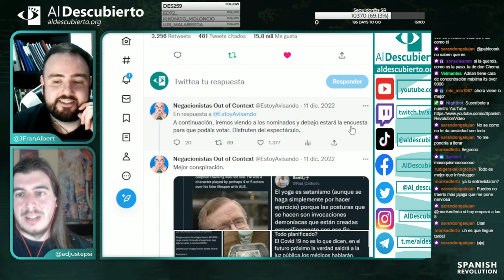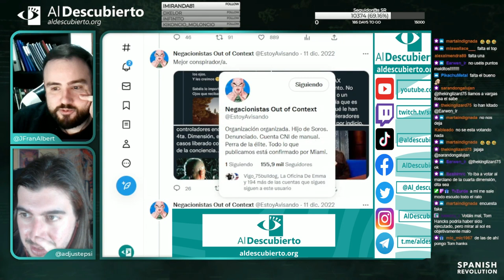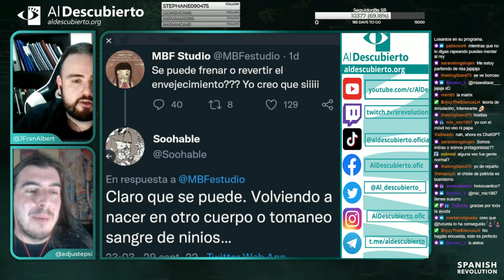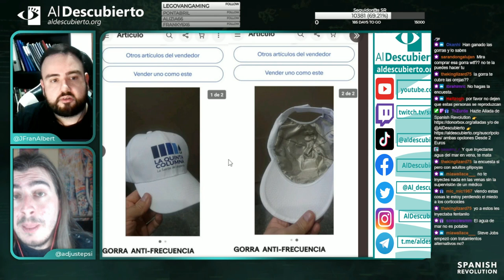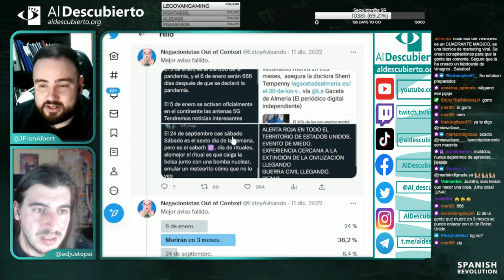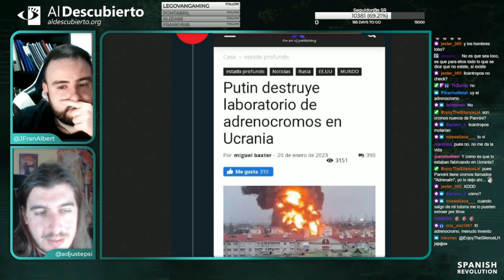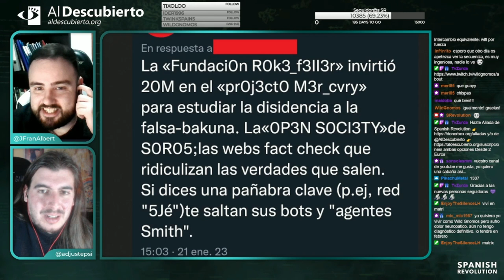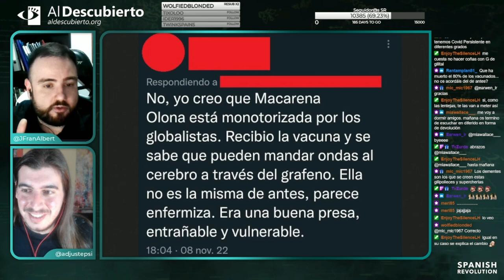DESMONTANDO A NEGACIONISTAS #3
Desmontamos a negacionistas y seguidores de las teorías de la conspiración, fragmento del directo de Twitch emitido el 25/01/2023.